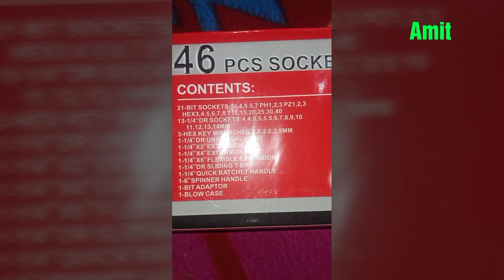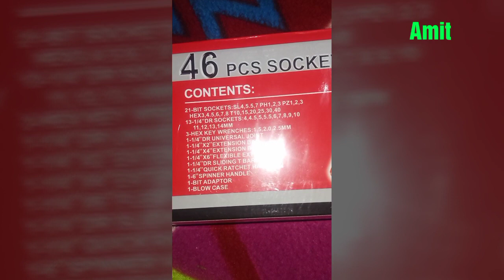1/4 socket set unboxing